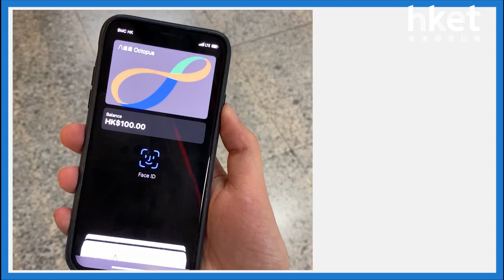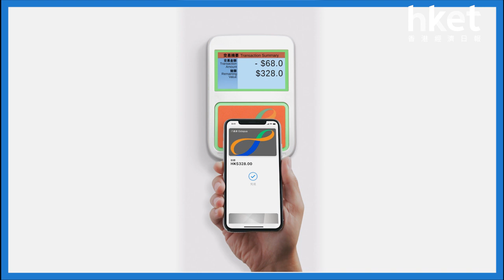與各地交通卡有何分別? 實試Apple Wallet八達通功能